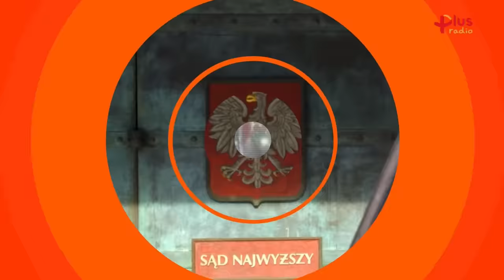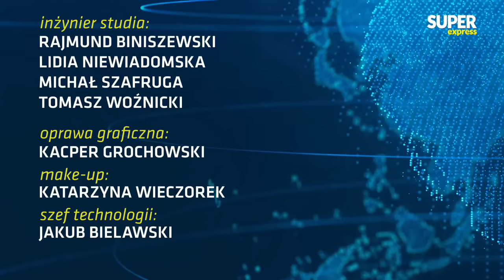[Express BIEDRZYCKIEJ] Marek Sawicki, prof. Sebastian Gajewski [NA ŻYWO]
➡ Już w czwartek 31 sierpnia kolejny odcinek programu "Express Biedrzyckiej". Gośćmi w programie Kamili Biedrzyckiej będą: Marek Sawicki oraz Sebastian Gajewski
➡ Gościem Sedna Sprawy u Jacka Prusinowskiego będzie Michał Wypij
🎙 PODCAST Express Biedrzyckiej: